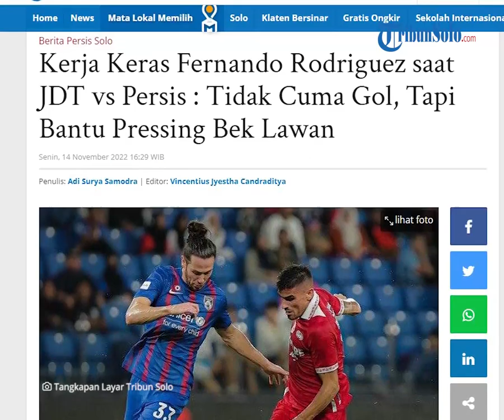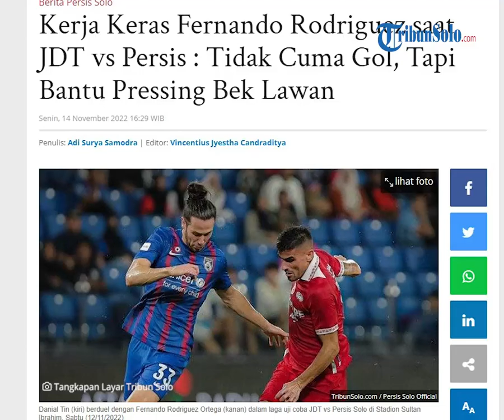Persis Hari Ini: Fernando Rodriguez Tampil Kerja Keras saat JDT vs Persis: Bantu Pressing Bek Lawan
TRIBUN-VIDEO.COM - Fernando Rodriguez Ortega menunjukkan kerja kerasnya dalam laga uji coba Johor Darul Ta'zim (JDT) vs Persis Solo di Stadion Sultan Ibrahim, Sabtu (12/11/2022).

Dia tidak hanya berurusan soal mencetak gol namun juga membantu pertahanan Persis Solo.

"(Fernando melakukan) pressing hampir sepanjang pertandingan," kata asisten pelatih Persis Solo, Rasiman.

Momen pressing Fernando terjadi saat JDT coba membangun serangan dari kiper atau lini belakang mereka sejak menit pertama babak pertama, misalnya saat menit ke-1.

Mohamad Aidil saat itu coba membangun serangan, namun mendapat pressing dari Fernando dan Irfan Jauhari.

Fernando bahkan menjadi yang terdepan dalam melakukan pressing saat kiper akan melepas sepakan.

Dengan posisi itu, lini belakang JDT akan dibuat masuk ke dalam situasi 3 vs 4.

Pasalnya, Ryo Matsumura, Jauhari, dan Althaf Indie turut bantu melakukan penjagaan terhadap bek-bek JDT.

Alhasil, kiper JDT, Izham Tarmizi mau tidak mau melakukan umpan jauh ke depan selama beberapa kali.

Tugas pressing Fernando tidak sampai di situ.

Dia juga membantu Jauhari saat menjaga Mohamadou Sumareh, seperti saat menit ke-8.

Fernando mampu menutup ruang gerak dan umpan Sumareh yang ingin memberi bola ke belakang.

Pemain asal Spanyol tersebut bahkan sempat turun ke kotak penalti untuk bantu pertahanan.

Terlebih, saat momen tendangan sudut, seperti saat menit ke-73. Dia akan berdiri di depan Muhammad Riyandi tidak jauh dari tiang gawang.

Fernando kemudian ditarik keluar saat menit ke-84 dengan digantikan Taufiq Febriyanto.

"Dia diganti karena dia (melakukan tugas) double, dia harus mengejar bola dan harus pressing," kata Rasiman.

Rasiman mengapresiasi kerja keras yang ditunjukkan Fernando sepanjang uji coba JDT vs Persis Solo.

"Jarang sekali (striker) mau melakukan itu. Dia mau melakukan dirty work. Dan itu bisa (mengangkat) mental tim," ucapnya.

Artikel ini telah tayang di TribunSolo.com dengan judul Kerja Keras Fernando Rodriguez saat JDT vs Persis : Tidak Cuma Gol, Tapi Bantu Pressing Bek Lawan,